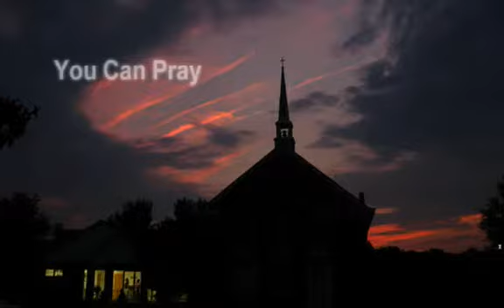Ed Cumber - You Can Pray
A still picture video with original music.